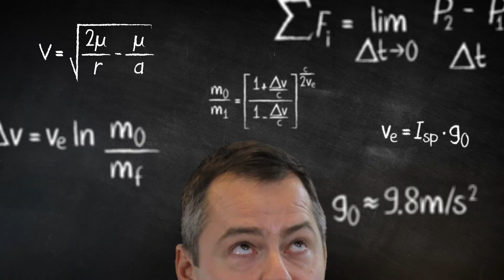การเรียนรู้วิทยาศาสตร์อวกาศ สำคัญอย่างไร?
การใช้ชีวิตในอวกาศ ส่งผลกระทบต่อร่างกายมากกว่าที่คุณคิด!

ในสภาวะไร้แรงโน้มถ่วง ทำให้เกิดผลกระทบแปลกๆ มากมาย เช่น กระดูกและกล้ามเนื้อเริ่มเสื่อมสภาพ หลอดเลือดแข็งตัว ระบบประสาทได้รับผลกระทบ แม้กระทั่งระบบการทรงตัวก็รวนไปหมด

เราจำเป็นต้องหาวิธีที่จะลดผลกระทบเหล่านี้และปกป้องสุขภาพของ นักบินอวกาศ นี่เป็นหนึ่งในเหตุผลที่ สถานีอวกาศนานาชาติ ถูกสร้างขึ้นเพื่อทำการทดลองทางวิทยาศาสตร์ ซึ่งมีการทดลองมากกว่า 200 โครงการ ที่กำลังดำเนินการอยู่ ผลลัพธ์ของโครงการเหล่านี้ไม่เพียงแต่จะช่วยเหลือนักบินอวกาศเท่านั้น แต่ยังช่วยให้เราเข้าใจพฤติกรรมของร่างกายเราบนโลกได้ดียิ่งขึ้นอีกด้วย

เครดิตข้อมูล : Canadian Space Agency